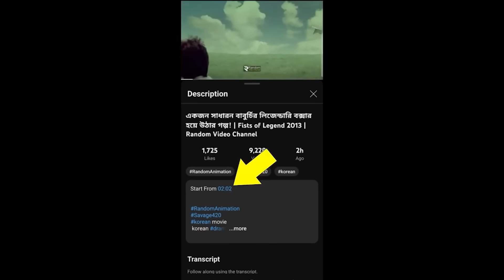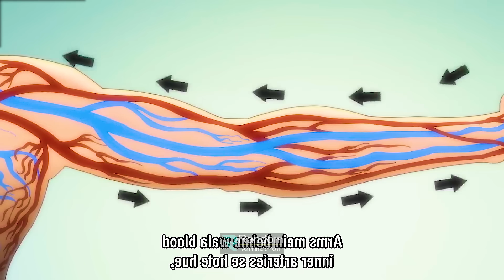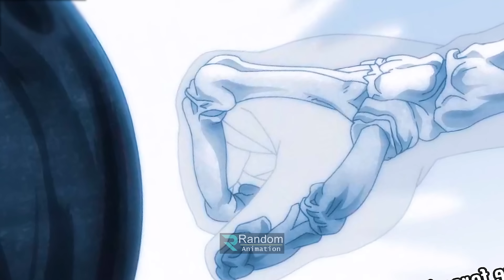বাকি হানমা (২০২১) সিজন ০৩ পর্ব ১১ - ১২ Random Animation | Random Video channel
Start From 02:07